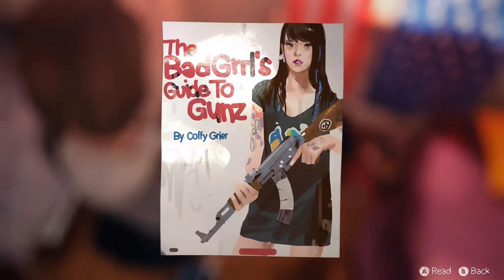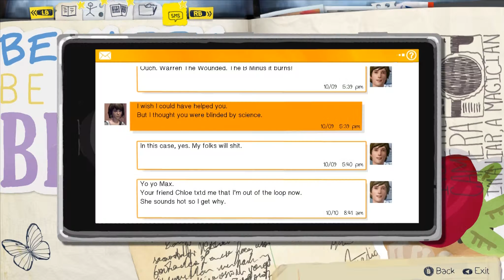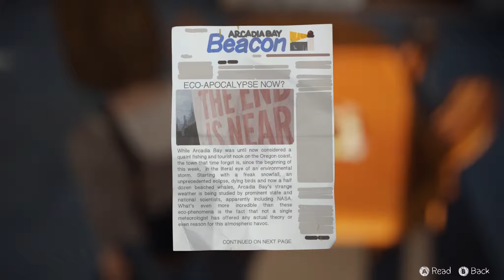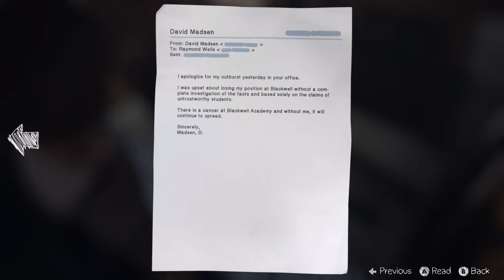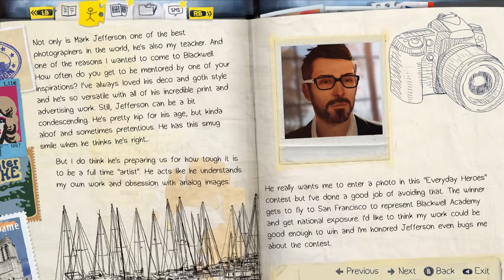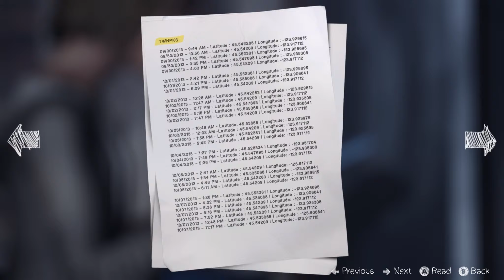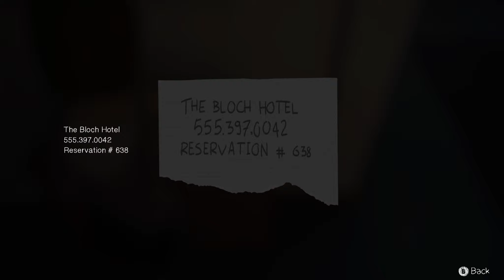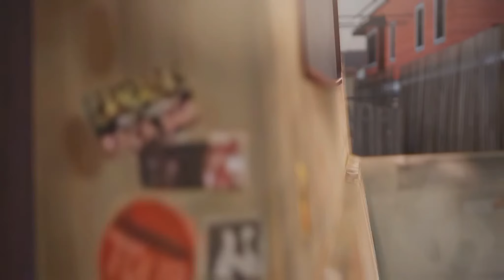Life is Strange #22 - Back to normal ~ [Let's Play│Episode 4]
►►Nachdem wir im letzten Part nochmal die Zeit zurückgedreht haben, sind wir wieder in der "richtigen" Gegenwart. Chloe lebt ihr Vater nicht. Und wir suchen weiter nach Rachel.

►►►Links◄◄◄

►►►Social Media◄◄◄

►►►zum Spiel◄◄◄

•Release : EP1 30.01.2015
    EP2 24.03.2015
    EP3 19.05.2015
•Plattform : PC